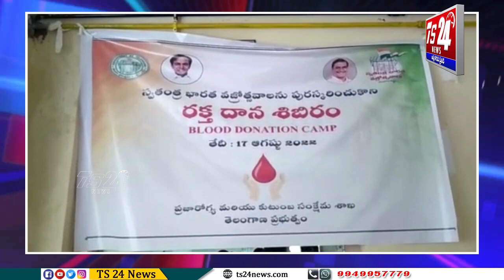హుస్నాబాద్ లో స్వతంత్ర భారత వజ్రోత్సవాలను పురస్కరించుకొని రక్తదాన శిభిరం ఏర్పాటు |TS24 News